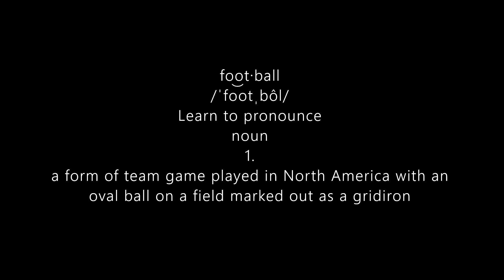We got lost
We only hiked four miles with 20 pounds.

Andrew Fitzmorris
Ahmod Partman
Santiago Morales
Chad Devalle
Winston Smith
Andrew Crain

*Don't actually have merch*